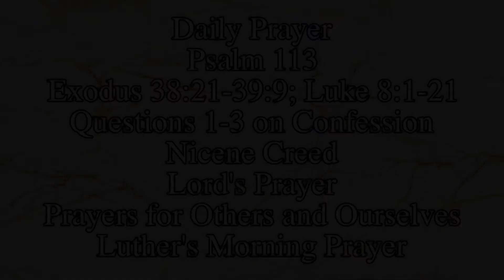April 30, 2020 Quarantine Devotion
Devotion for Thursday, April 30, 2020. This is a series of devotions that serves as a continuation of morning devotions from the Chapel of the Holy Apostles at Concordia Seminary St. Louis. We hope that the devotions are useful and edifying for you and your faith during this unprecedented time during the Covid-19 pandemic.

The Lord be with you.